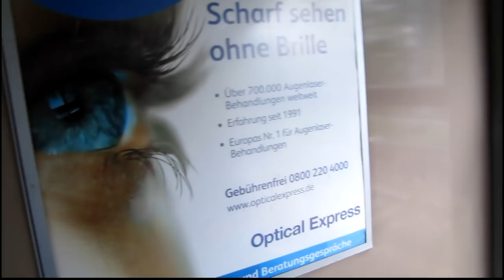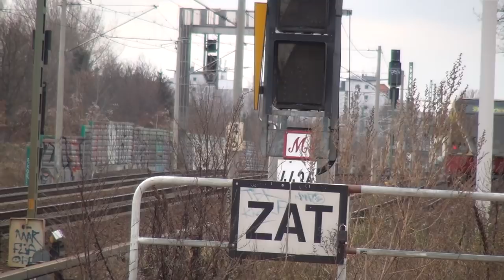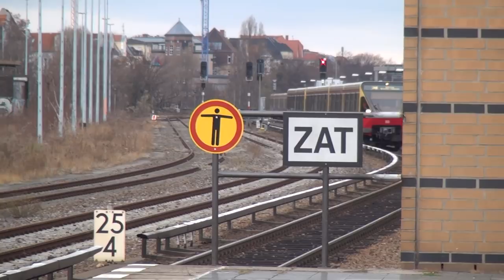S-Bahn Berlin - die Baureihe 480 HD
Hier mein langer Film über die Baureihe 480. Einige Filmszenen sind vielleicht bereits bekannt, der Großteil sind jedoch bislang nicht veröffentliche Aufnahmen. Auch eine Mitfahrt ist dabei. Der Film präsentiert die Baureihe 480 bei der S-Bahn Berlin. Die Baureihe 480 ist mein Lieblingsfahrzeug der S-Bahn Berlin. Sie präsentiert sich im futuristischen vollendetem Design der 80er Jahre. Die 80er Jahre sind bezüglich Fahrzeugdesigns ohnehin meine favorisierte Epoche, leider gibt es in Deutschland relativ wenig Fahrzeugtypen aus dieser Zeit, was ich in der Hinsicht durchaus schade finde.
Jedenfalls viel Spaß beim Ansehen.